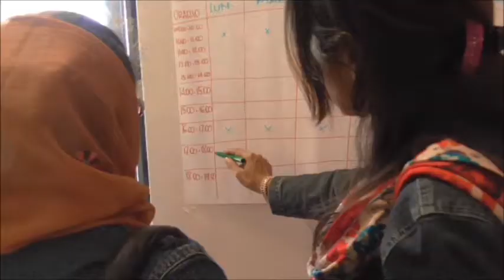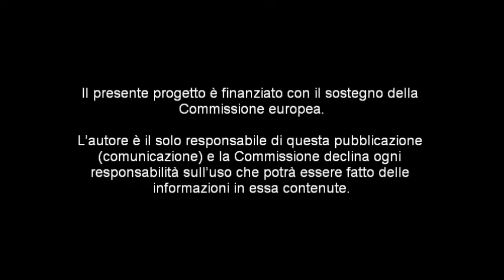FLAME - Open Space Event - Sept. 2014